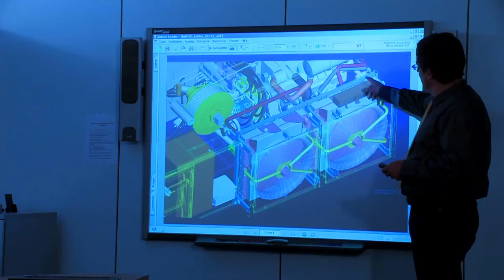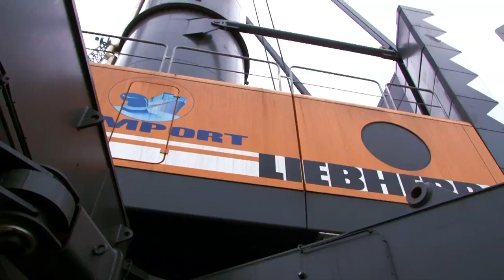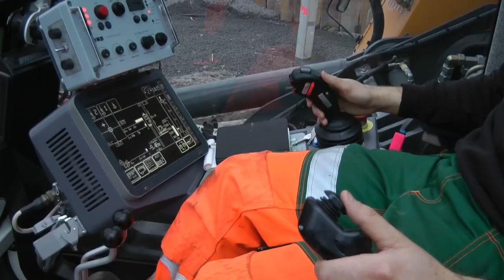Liebherr Production site Nenzing (Austria)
Liebherr-Werk Nenzing GmbH manufactures and sells an extensive range of products including ship-, offshore- and harbour mobile cranes as well as an extensive range of hydraulic duty cycle crawler cranes and lift cranes.